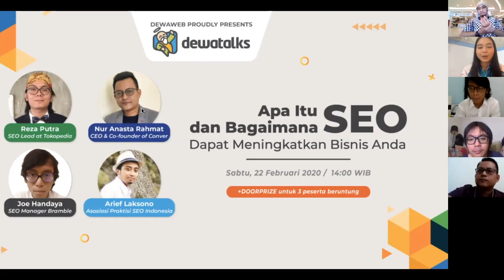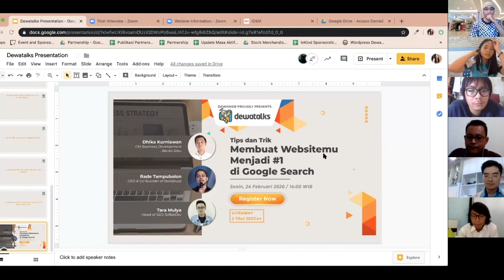Dewatalks: Apa Itu SEO dan Bagaimana SEO Dapat Meningkatkan Bisnis Anda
Hi Sahabat Dewaweb, pada video ini kami akan membahas mengenai SEO. Mulai dari pemahaman SEO hingga bagaimana SEO dapat meningkatkan bisnis kamu. Dengan latar belakang pembicara yang beragam, kamu akan mendapatkan pengetahuan dari berbagai sudut pandang. Tenang aja, pembahasan yang akan dibawakan oleh pembicara kami detail dan pastinya mudah dimengerti kok. Jadi bagi kamu yang pernah dengar mengenai SEO tapi belum tau apa fungsinya, video ini wajib kamu tonton ya!

Video ini merupakan siaran ulang salah satu Dewatalks yang telah diadakan pada bulan Februari 2020. Dewatalks sendiri merupakan program seminar online dan offline yang diadakan oleh Dewaweb setiap bulannya. Dengan para pakar yang berpartisipasi langsung dalam seminar kami sebagai pembicara, kami harap topik-topik seminar Dewatalks dapat membantu kamu dalam menyelesaikan tantangan bisnis di era digital yang berkembang pesat saat ini.

Selain itu, Webinar yang diadakan oleh Dewatalks tidak dipungut biaya alias GRATIS. Jadi, bagi kamu yang ingin bertanya langsung pada pakarnya, yuk jangan sampai ketinggalan webinar-webinar selanjutnya dari Dewatalks. Kamu juga bisa mengikuti Instagram kami untuk mengetahui jadwal webinar-webinar selanjutnya di:

Kami juga selalu membagikan promo dan hadiah menarik di setiap Webinar, lho. Kami tunggu kehadiran kamu di webinar selanjutnya, ya!